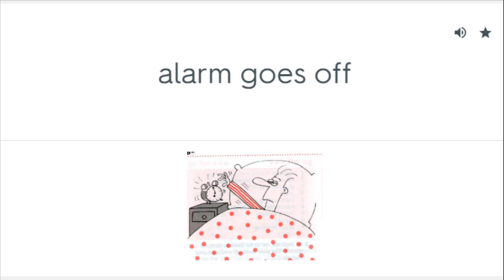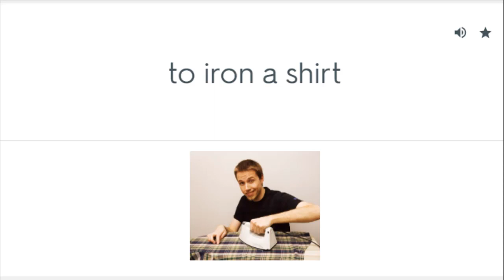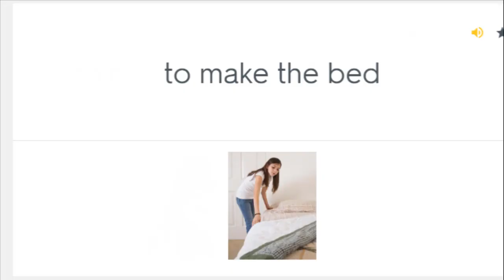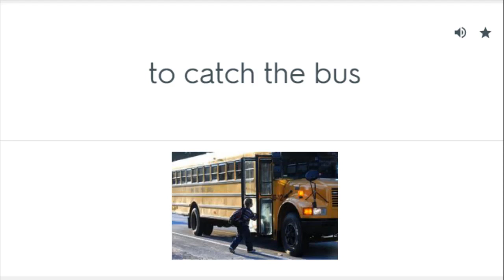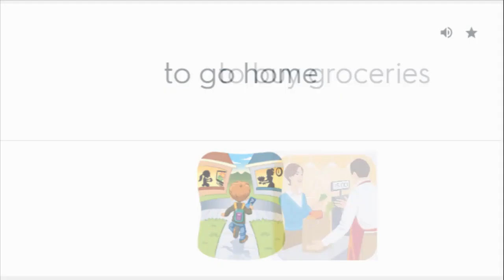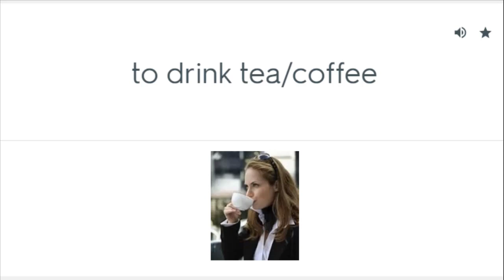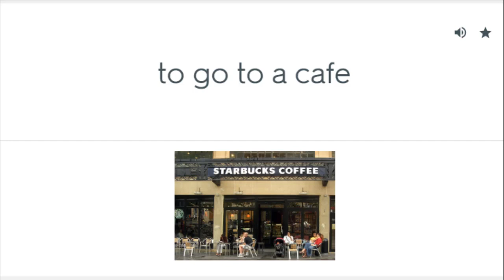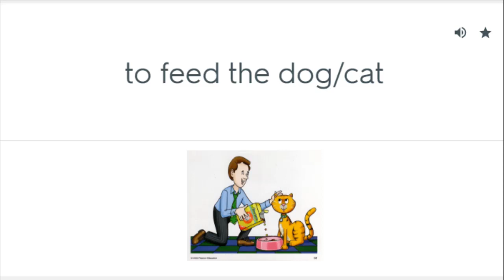DAILY ROUTINES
Build your vocabulary with the Fastest, Easiest and Most Efficient Way to Learn English. This method will also help to review both vocabulary and grammar in no time to succeed in any English test